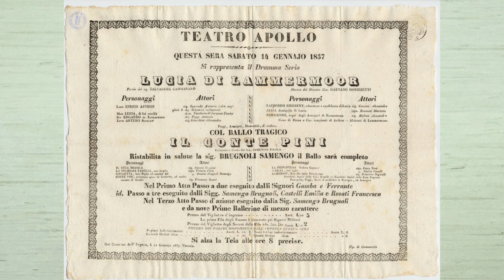30 Lucia di Lammermoor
Benvenuti nella prima  puntata di dedicata al mese dell'amore  oggi parliamo della  "Lucia di Lammermoor" di Gaetano Donizetti
Spero che vi piaccia , fatemelo sapere nei commenti.
Se desirate un video di un libro/opera in particolare lasciatelo nei commenti